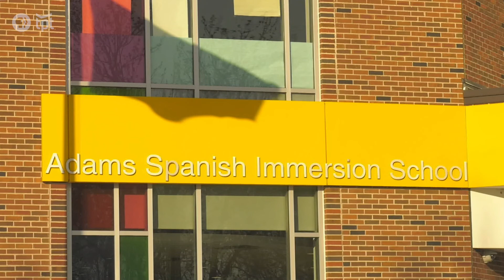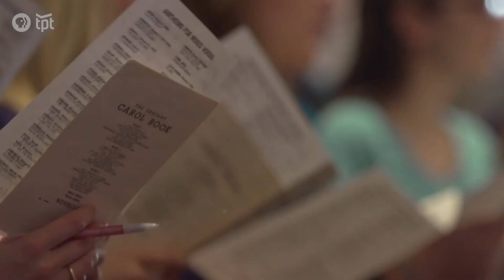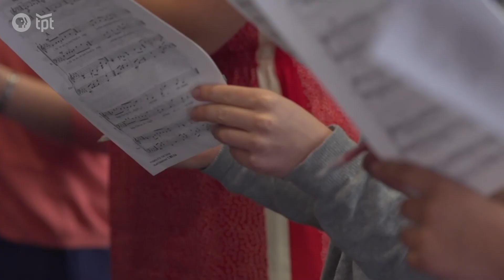How are Teachers Handling Arts Education From a Distance?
K-12 arts educators and administrators talk about the challenges and opportunities posed by distance learning.

For more storytelling about the Coronavirus and how Minnesota is surviving it,